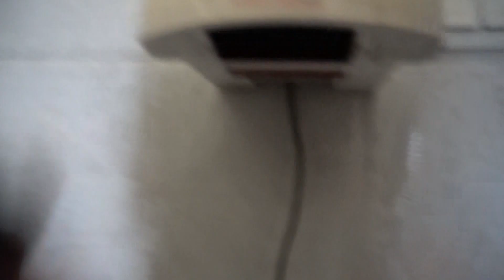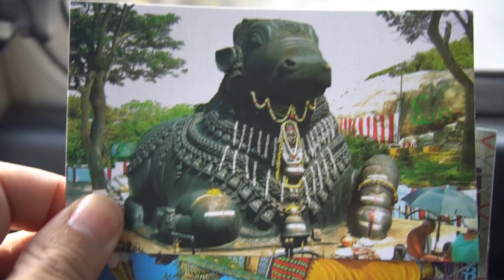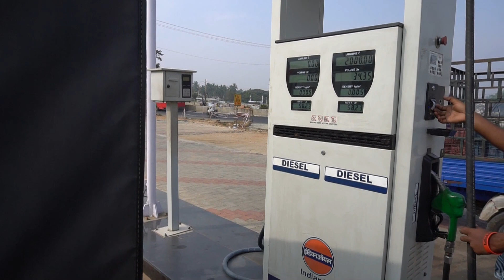Drive Through Mysore India. Visit India 31